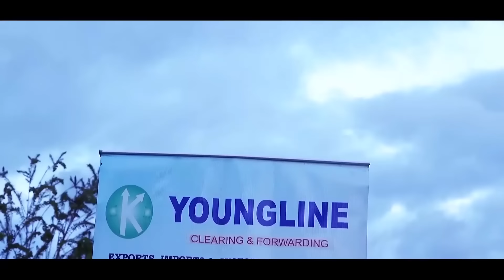JOHN DE'MATHEW - NGORO GITINA PRT 2 (Official Video)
Enjoy Ngoro Gitina prt 2 official Video by John De'Mathew.
Video Edited by G-Bluster - 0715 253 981
Audio produced at Big Kim Studios / Wagatiti